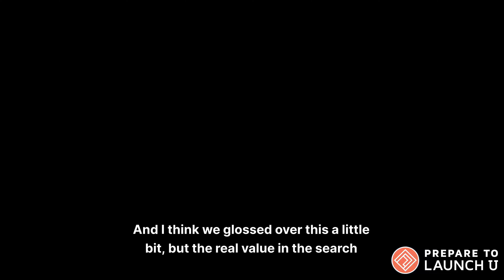Which search engines are best for moms returning to work?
If you are contemplating a return to work after your career break, you've likely explored job search engines like Indeed, LinkedIn, and The Mom Project in hopes of finding the perfect opportunity.

You may have even applied for positions on those boards - while noticing that 500+ other applicants have, too. And you're probably wondering how you'll ever stand out in that vast digital crowd - or maybe you've already figured out that you don't, by not hearing back on any of those applications.

Have no fear. In this video, we discuss the BEST job search engines for moms returning to work - and SURPRISE, the answer is "none of the above." While job boards are an excellent source of information, they will not help you get "in." As someone with an unconventional resumé or resume gap, the best and only way to land the job you want is through NETWORKING.

Here is how you should use job search engines in your back-to-work action plan:

1️⃣Data Gathering and Research: Investigate potential employers and salary ranges to enhance your understanding of the job market.
2️⃣Market Trends Analysis: Discover required skill sets and industry demands to find out what employers need so you can position yourself to fill them.
3️⃣Job Matching: Take advantage of their advanced algorithms and job matching functions to match your skills and preferences with relevant job openings, saving you time and effort in finding positions that align with your qualifications. This helps you learn about new-to-you roles - Think of this as a head start to your Exploring and Assessing.
4️⃣Networking Opportunities: Skillfully use the names on a job posting or company website to expand your network, ask more about the company, and decide if it's somewhere you would want to work. And don't forget the network closest to you - your family, friends, and former co-workers. They may have contacts in the organizations you want to work.

Networking human-to-human allows you to share your story, confidently address any career or experiential gaps, and showcase the skills you gained during your time away. This personal touch is what opens doors to fulfilling opportunities every time.

To help you network your way back to work, we're happy to share our Networking Script "Connect-Message-Meet."

Expert career coaches Susan Rietano Davey and Kelley Biskupiak from Prepare to Launch U help guide women back to work after a career break.